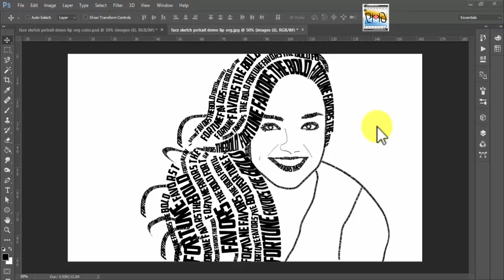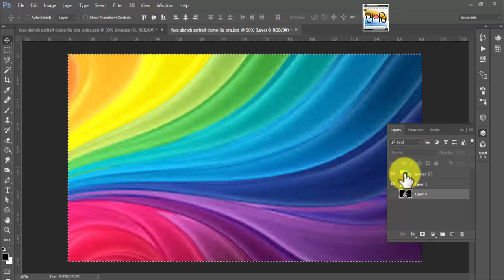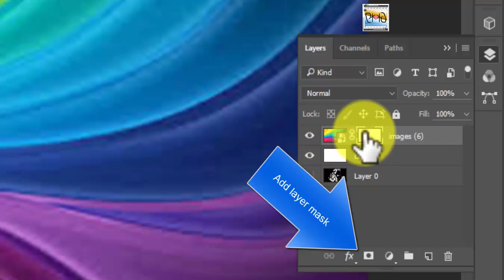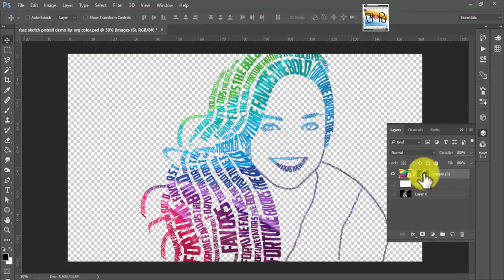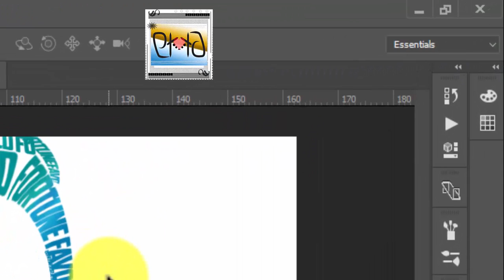How to Create Colorful Typography Portrait |Text on Photo| Photoshop CC Hindi video tutorial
In this Hindi Video tutorial,I will teach you how to convert our black and white Typographic Portrait to Colorful Typographic Portrait.Its very simple.

Open Black and white Typographic Portrait in Photoshop.

Add new layer on this layer and fill it with White color.

Put colorful image on top.Make white layer and colorful layer's visibility off.

Select Typographic Portrait layer.Press Ctrl+i to invert colors.

Press Ctrl+a to select all,Ctrl+c to copy image.Ctrl+d to deselect.Make white layer and colorful layer's visibility on.